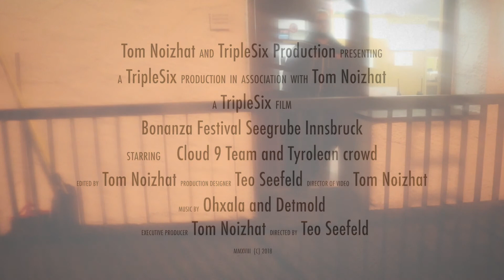Cloud9 Bonanza Festival Seegrube Innsbruck 2018 // Detmolt - Alles in Einem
Music Festival Bonanza, Seegrube Innsbruck, Nordkette

contact video production TripleSix Production tom.noizhat(@)gmail. C O M